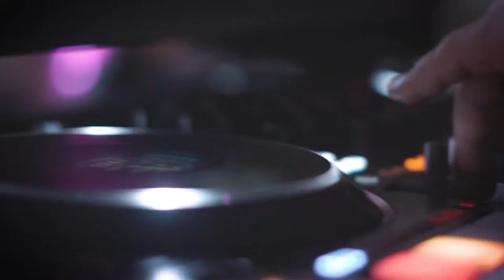201004 Berkeley Brunch